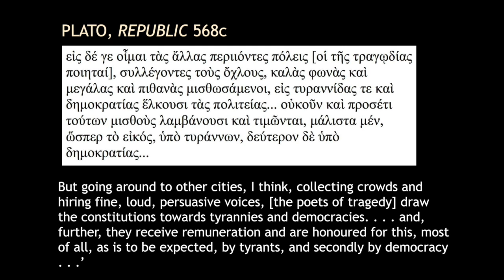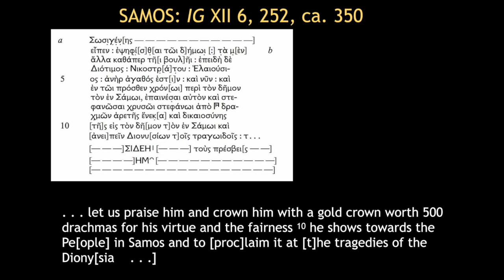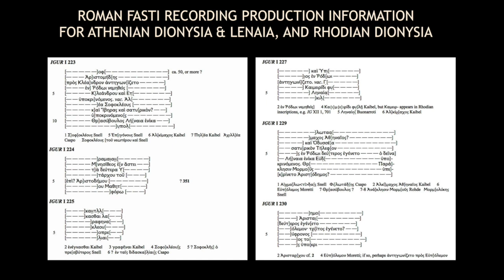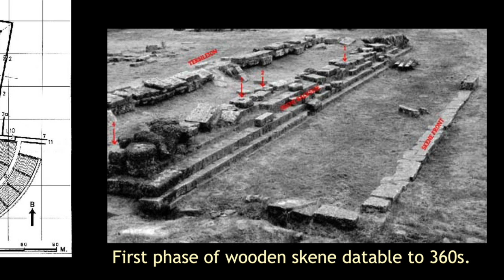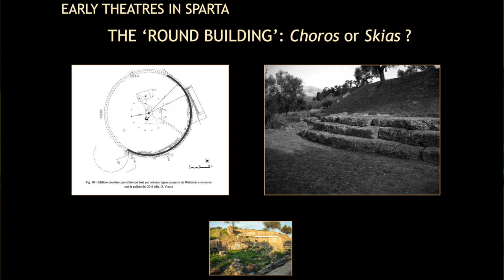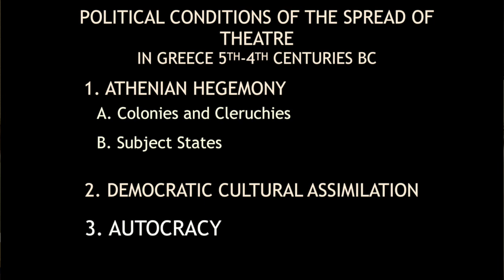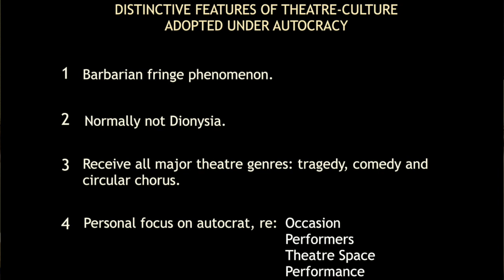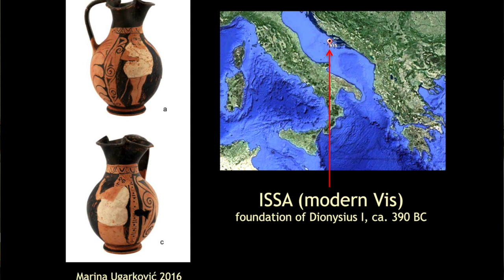Professor Peter Wilson: The Politics of Greece's Theatrical Revolution ca. 500-300 BC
Introduced by the President of the Hellenic Society, Professor Judith Mossman, Professor Peter Wilson delivered his lecture entitled 'The Politics of Greece's Theatrical Revolution ca. 500-300 BC' on 11th October 2018 in London.